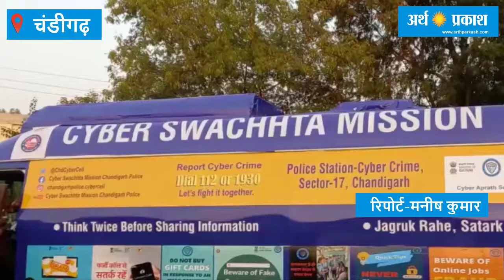साइबर क्राइम की रोकथाम के लिए चंडीगढ़ पुलिस ने चलाया अभियान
साइबर स्वच्छता मिशन के एक वर्ष पूरा होने के उपलक्ष्य में चंडीगढ़ के इंडस्ट्रियल एरिया स्थित एलांते मॉल में दोपहर 3 बजे से शाम 5 बजे तक साइबर इंटर्न और पुलिस स्टेशन साइबर क्राइम के अधिकारियों द्वारा जागरूकता अभियान चलाया गया। जागरूकता कार्यक्रम का उद्घाटन एसएसपी  मनोज कुमार मीणा ने किया । साइबर सेल के एसएचओ रणजीत सिंह ने लोगों को साइबर अपराध के बारे में जागरूक करते हुए कहा आये दिन चंडीगढ़ में विभिन्न तरह के साइबर अपराध के मामले सामने आ रहे हैं जैसे की वित्तीय धोखाधड़ी, कनाडा से कॉल करने, लोन ऐप, बिजली विभाग से कॉल करने , नौकरी से संबंधित धोखाधड़ी, यूपीआई पिन केवल भुगतान करने के लिए आवश्यक है और कोई भुगतान प्राप्त करने के लिए नहीं, कोई भी भुगतान करने से पहले यूपीआई आवेदन में मोबाइल नंबर और नाम का सत्यापन। अनुचित जल्दबाजी या अत्यावश्यकता दिखाने वाला क्रेता/विक्रेता सबसे अधिक धोखेबाज है। मजबूत पासवर्ड आदि का उपयोग करना l Sho रंजीत ने बताया की अगर किसी की साथ ठगी होती हैं तो वह 1930 या 112 पर कॉल कर इसकी शिकायत दे सकते हैं l साइबर जागरूकता अभियान में वरिष्ठ नागरिक, युवा और बच्चों सहित कुल 2000 लोगों को जागरूक किया गया।